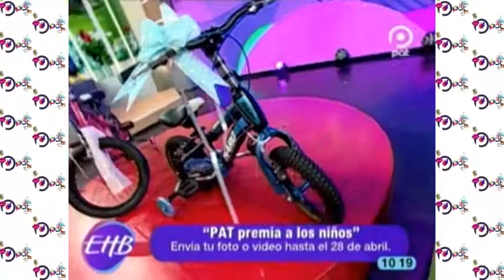Enhorabuena regalara premios en el día del niño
En el mes de abril el programa Enhorabuena regala premios a los niños.